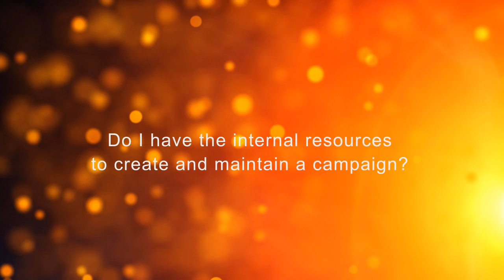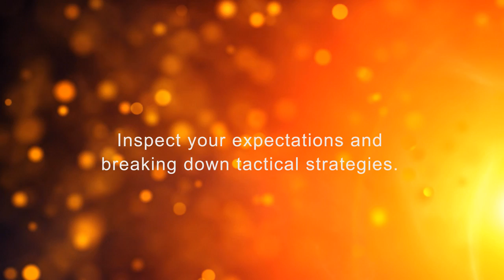Should I Outsource My Social Media?